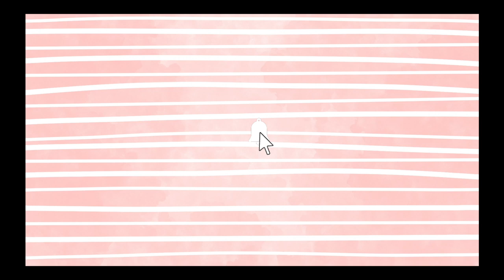Day in the Life of an Accountant | Working From Home | Sara Marie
In this video I take you along through a typical work from home day. Hope you enjoy!

Rose Gold Laptop Stand

Rose Gold Keyboard & Mouse

Equipment I use: